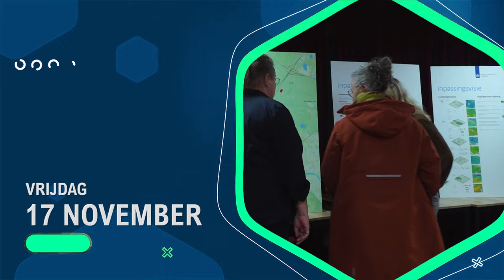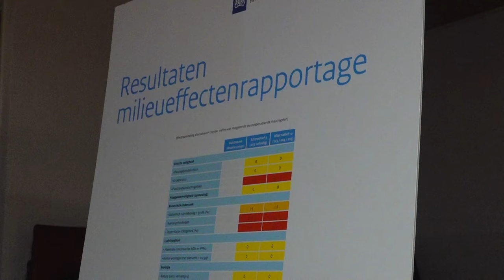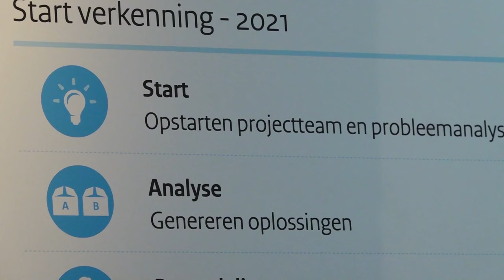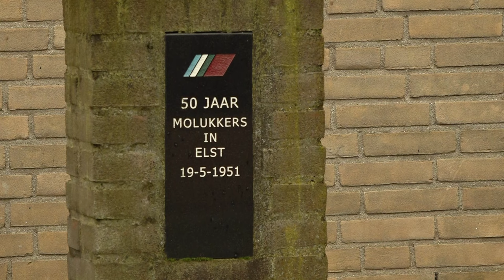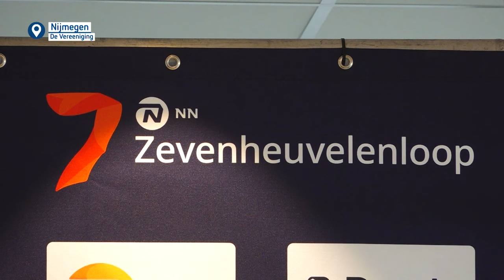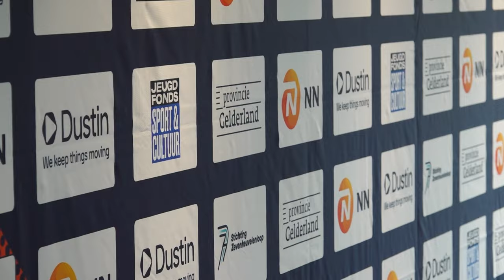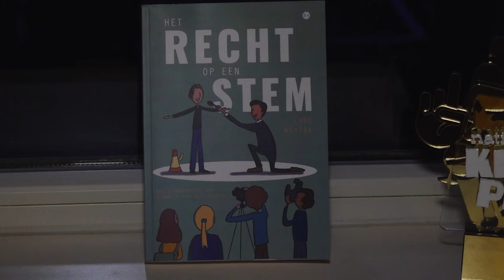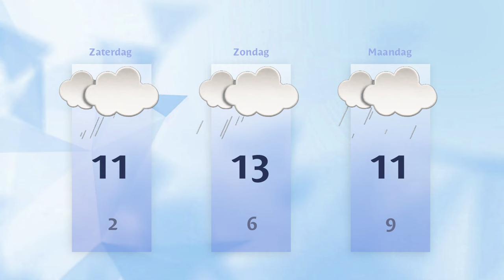Vrijdag 17 november 2023 || RN7 REGIONIEUWS